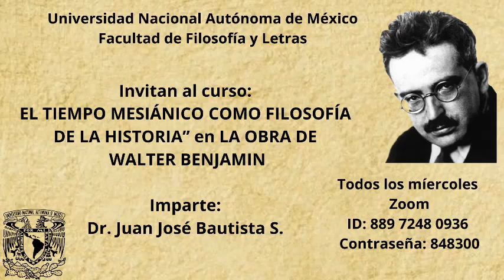Juan José Bautista S. - El tiempo mesiánico como Filosofía de la Historia en Benjamin (S10-2020-II)